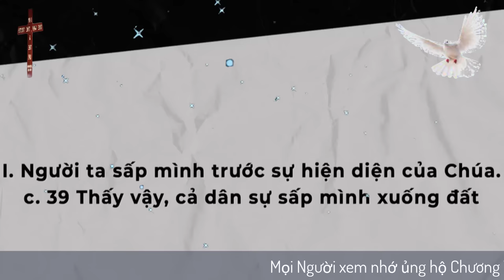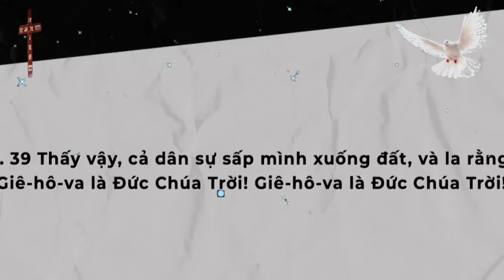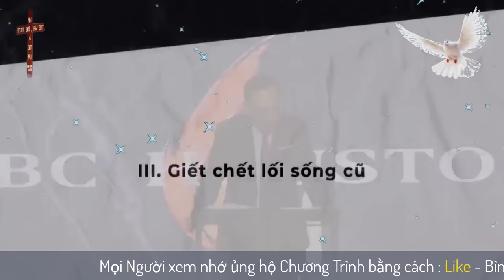Mục Sư Huỳnh Quốc Khánh 2023 | Khi Lửa Sự Hiện Diện Của Chúa Đến